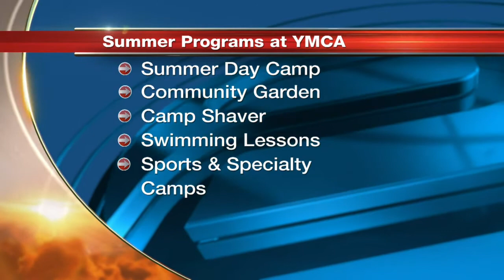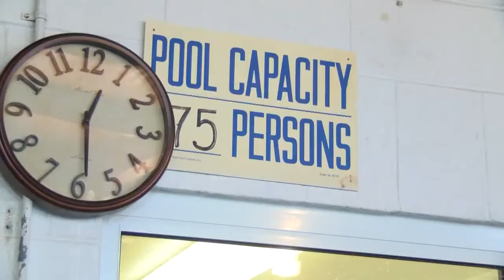YMCA Summer Overview